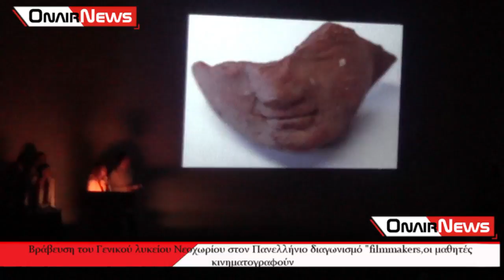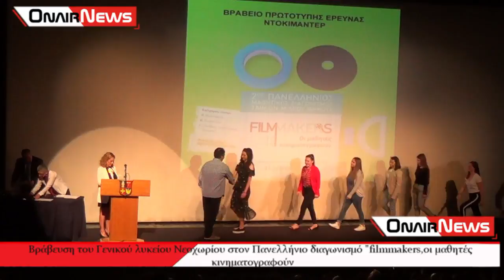Βράβευση του Γενικού λυκείου Νεοχωρίου στον Πανελλήνιο διαγωνισμό filmmakers,οι μαθητές κινηματογραφ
Βράβευση του Γενικού λυκείου Νεοχωρίου στον Πανελλήνιο διαγωνισμό "filmmakers,οι μαθητές κινηματογραφούν